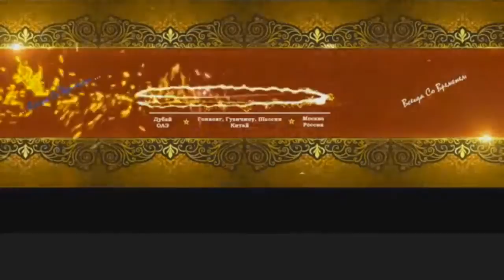11320 - Ткани для костюмов - OOO Рyсстaр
OOO Рyсстaр
Производитель и оптовая продажа для модных тканей для женской одежды.
Магазин № K3, Сельскохозяйственная 4, 129226, Москва, Россия
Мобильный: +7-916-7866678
Skype: russtarfashions